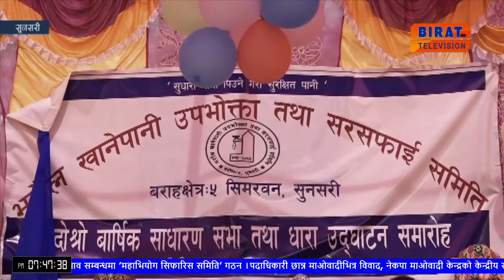भरौल खानेपानी तथा सरसफाई उपभोक्ता समितिको साधारणसभा सम्पन्न ।